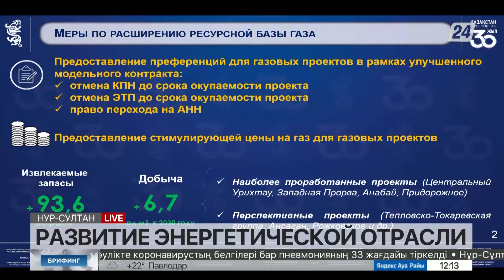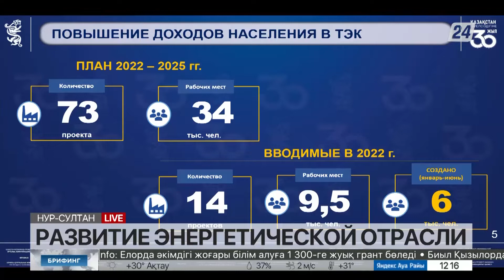Развитие энергетической отрасли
Болат Акчулаков, министр энергетики РК.
Асет Магауов, вице-министр энергетики РК.
Жандос Нурмаганбетов, вице-министр энергетики РК.
Дархан Алиакпаров, заместитель председателя комитета атомного и энергетического надзора и контроля МЭ РК.
Гульнара Бахтыбаева, заместитель директора департамента развития электроэнергетики МЭ РК.
Уалихан Избасканов, директор департамента стратегического развития МЭ РК.
Ерлан Мукай, первый заместитель председателя правления АО «НК «QAZAQGAZ».